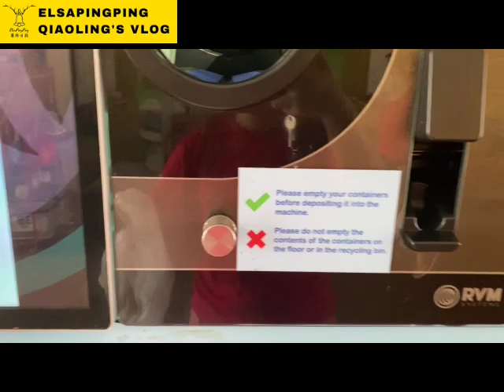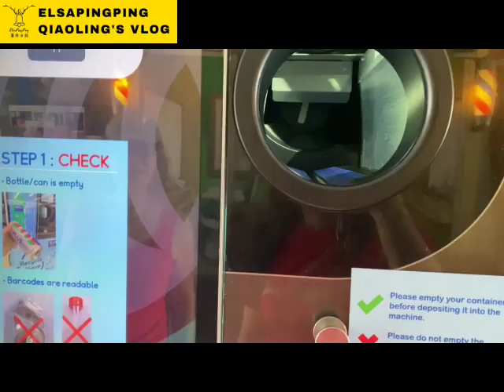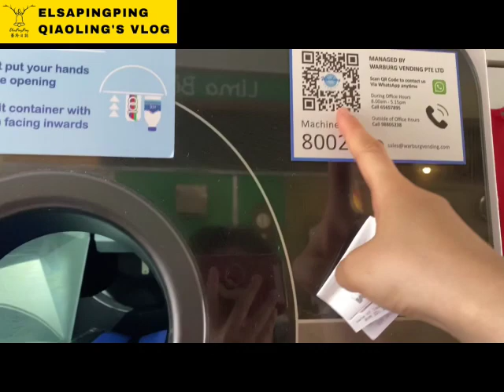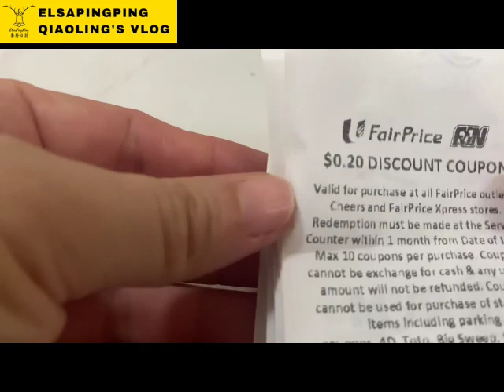你會願意回收100個瓶罐只為了換1SGD嗎?Would you like to recycle 100 bottles just for 1 SGD? 如何在新加坡賺環保財#2【蕎羚日誌】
【你會願意回收100個瓶罐只為了換1SGD嗎?而且是換 coupon!!??WHAT?
Would you like to recycle 100 bottles just for 1 SGD?
Vending machines in S’pore malls NOW pay S$0.20 FairPrice voucher for every 20 cans & bottles recycled
如何在新加坡賺環保回收財?
新加坡環保經濟學哪個企業開始賺環保財?
困難度增加，從回收4個瓶子換0.2元，現在變成回收20個瓶子才換0.2元!?】

We thank the public for the positive response to the Reverse Vending Machines (RVMs) pilot since the launch of the RecycleNSave initiative on 31 October 2019. As of 31 Dec 2019, over 1.2 million containers have been deposited in total.

As part of the trial to evaluate the public's attitudes to recycling, F&N Foods and the National Environment Agency (NEA) will be adjusting the incentives of RecycleNSave to $0.20 per 20 containers with effect from 10 January 2020.

In consultation with our partners, the RVMs launched last year will also be relocated to different locations to reach out to more users/residents, and provide for more open spaces to ease congestion and improve user experience.
shop on iPhone 6s
用蘋果6s拍攝
PowerDirector®15 威力導演15剪輯